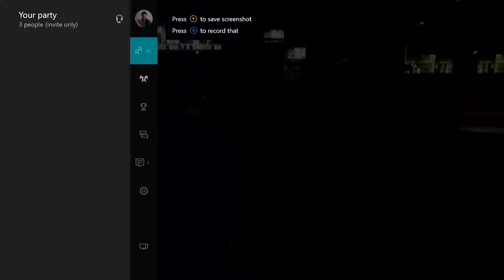gta 5 ceo work 3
some more ceo work this is about a hour and 30 mins long  so u could say its like a film